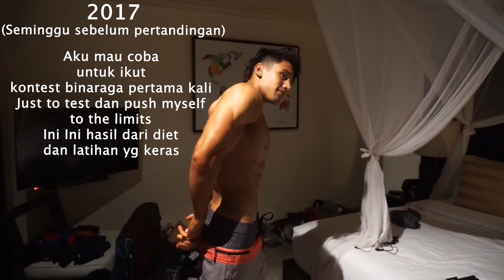TRANSFORMASI BADANKU SELAMA 9 TAHUN | NEVER GIVE UP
Order Kaos 2ninefit 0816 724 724